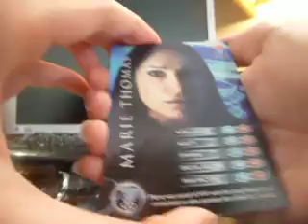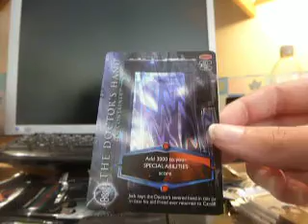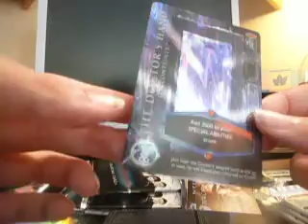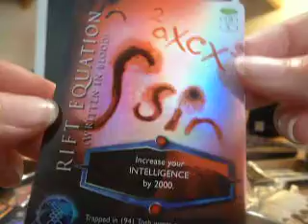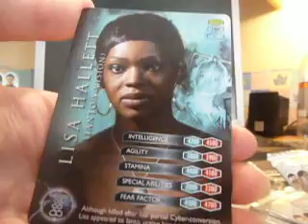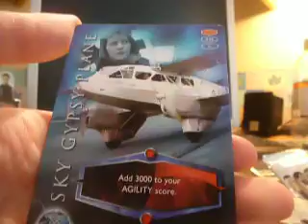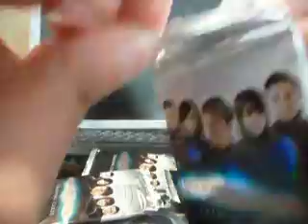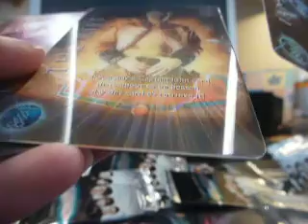Torch Wood packs part 6/6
Epic ending